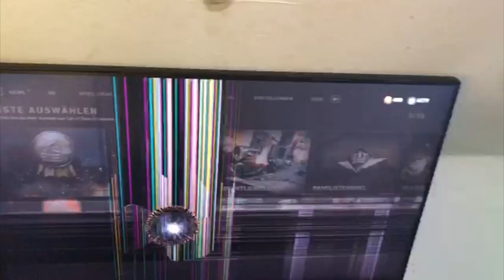Rip Call Of Duty WW2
Rip WW2 Danke an alle spieler die keine Ahnung von Cod Haben und deswegen nur abfucken!
Video bis zum Ende Anschauen habe Bildschirm mit Luftdruck Pistole zerschoßen!